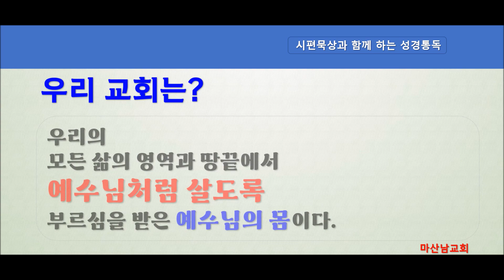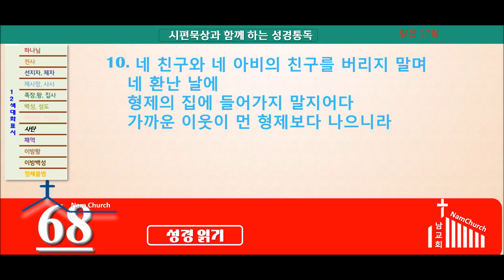성경통독 (11월 8일)